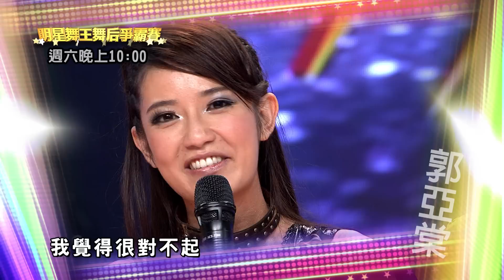7/18 愛妮雅．舞力全開 TOP5即將誕生 關鍵時刻 放手一博!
【舞力全開】播出時間
民視頻道   每週六晚間10:00(首播)
           每週三晚間嫁妝後(重播)

◎舞林高手歡迎上官網報名參加節目選秀哦!